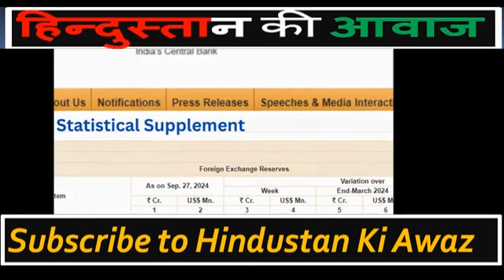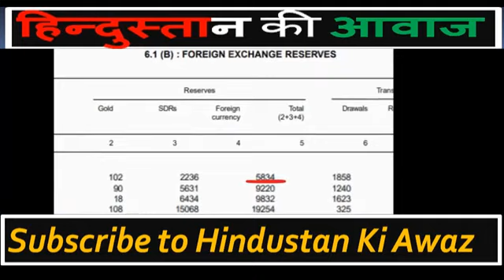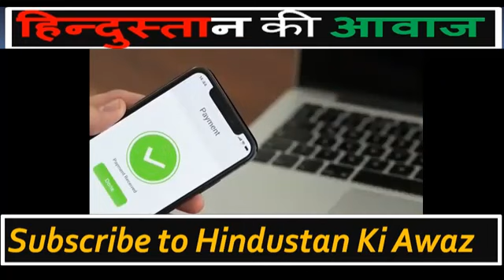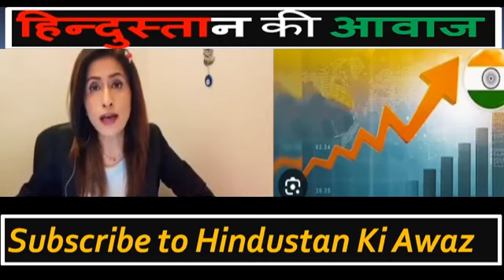पहलीबार भारत का Forex reserve 700 B $ हुआ पार:पैसे के लिए मोहताज पाक ने भारत के सामने बढ़ाया कटोरा